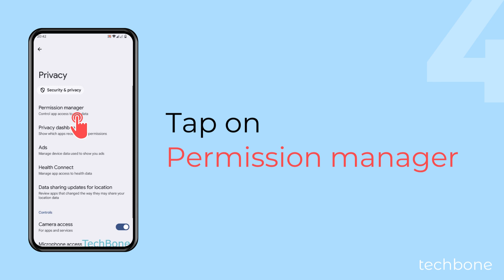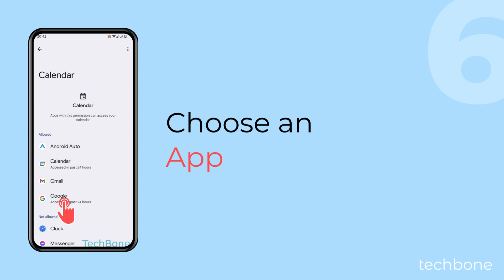How to Administrate the Permission manager [Android 14]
You can use the permission manager to see which apps have access to which function at any time and grant or revoke this permission, as we show in this video.

0:00 Intro
0:05 Tap on Settings
0:15 Tap on Security & privacy
0:25 Tap on Privacy
0:35 Tap on Permission manager
0:45 Choose a Permission
0:55 Choose an App
01:05 Select Allow or Don´t allow